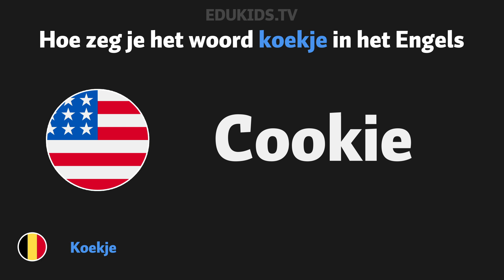Hoe zeg je 'koekje' (cookie) in het Engels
In deze video laten we je zien hoe je koekje (cookie) zegt in het engels.

Vandaag hebben we geleerd hoe je koekje in het Engels zegt.
Koekje in het Engels is Cookie.